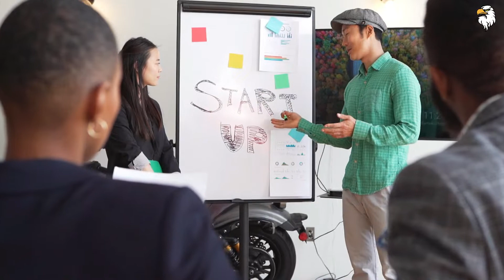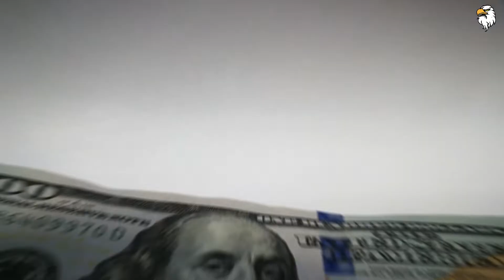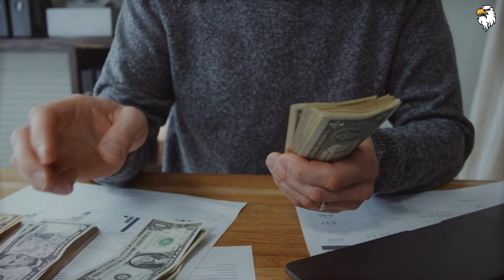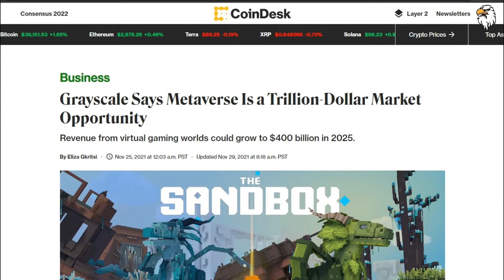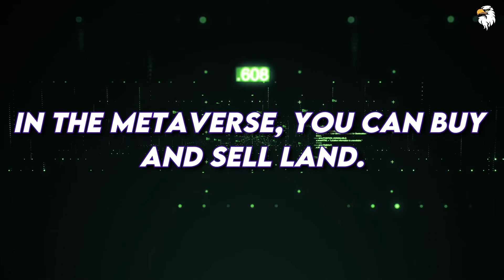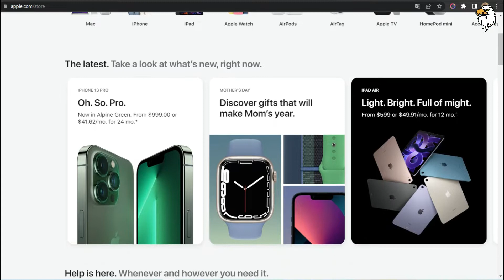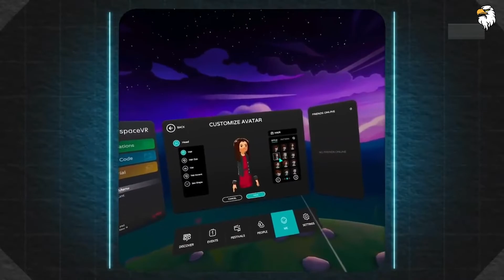Top 10 reasons people succeed in Metaverse Industry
My Youtube channel is a place where I post content related to the internet marketing, bitcoin and cryptoworld in general. Everyday I publish new videos here. My videos are easy to watch but also interesting for advanced audiences as well.I hope you enjoy my video!